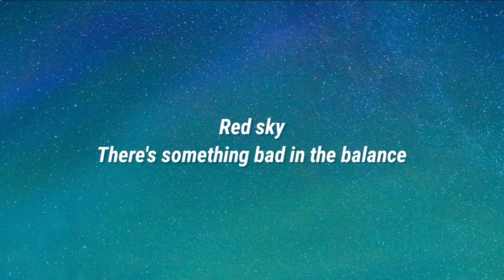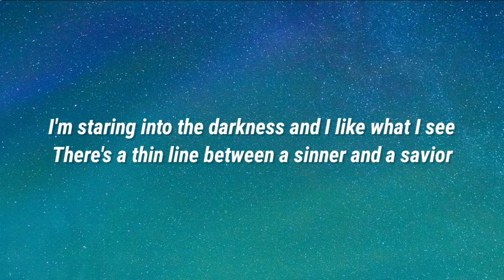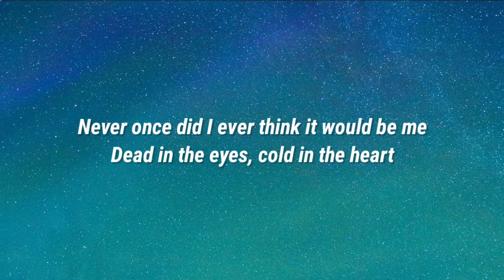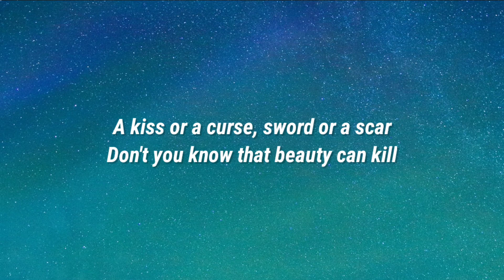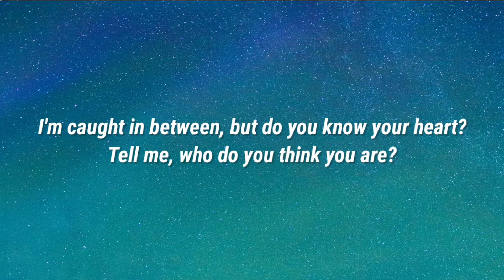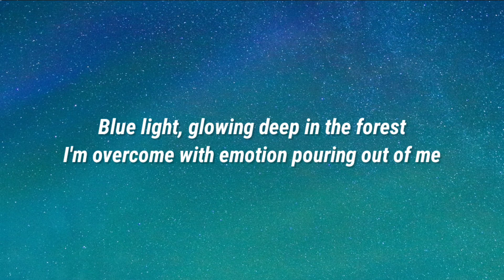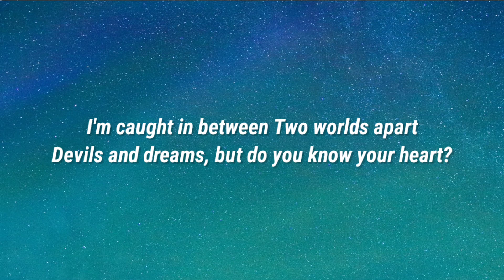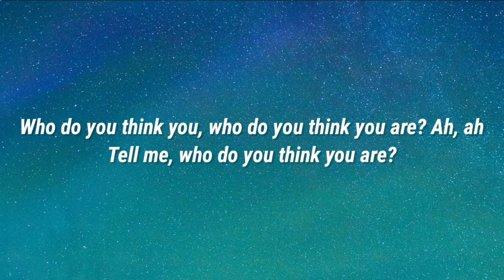Kiana Ledé & Cautious Clay - Who Do YouThink You Are (Lyrics) (From The School for Good and Evil)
Kiana Ledé & Cautious Clay - Who Do You
Think You Are (Lyrics) (From The School for Good and Evil)